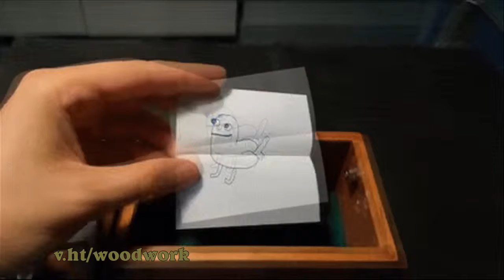TOP cool steep WoodCrafts and other exciting things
►►► Luck at this and get a lot of amazing wood crafts ideas for your lifetime!!!
(More then 16,000 Wood Plans)
Press ◄◄◄ and go to largets World of woodworks ideas...
About: In this wonderful video "TOP 10 - Amazing woodmades" you have powerful opportunity view Top 10 rated video, published on youtube channel by word Unique top 16,000 woodworking ideas You Finish Your Objectives.
Unique TOP 10 woodmade working ideas groundbreaking modern test that seem offer assistance open your potential and set you up for success.
About: In this wonderful video "TOP cool steep WoodCrafts and other exciting things" you only today see Cool video, added on youtube channel by google search Astounding Culminate Circular Saw Cross Cutting Station Securely and Rapidly and Precisely

Astonishing Idealize Circular Saw Cross Cutting Station Securely and Rapidly and Accurately
NEW Venture Arrange: http://